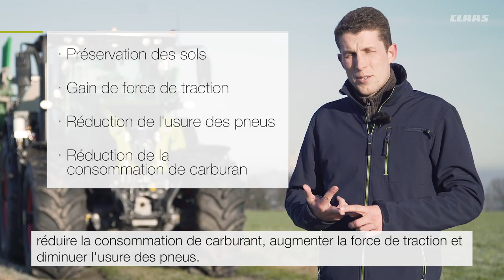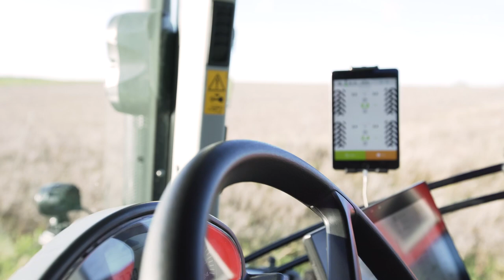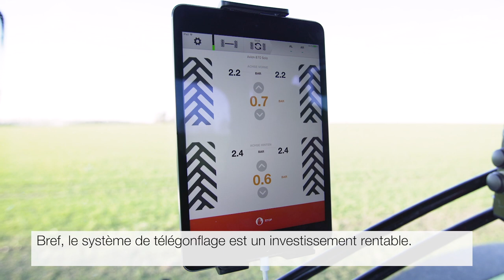Systèmes de télégonflage pour tracteurs. Un investissement rentable.